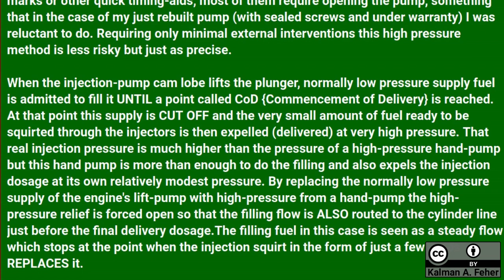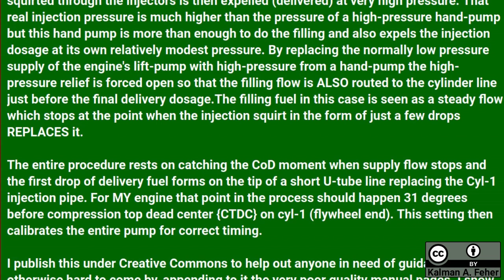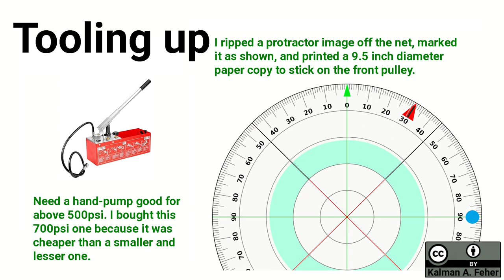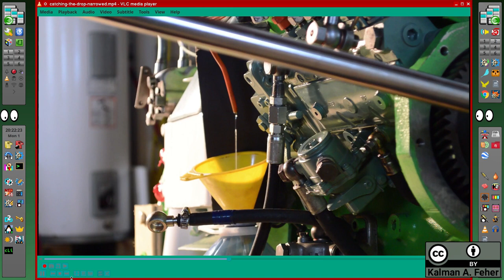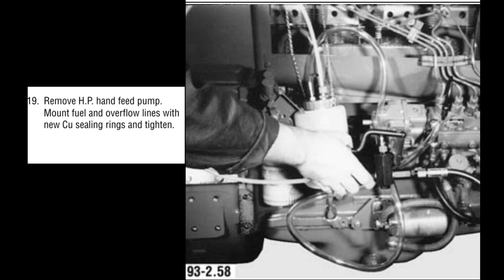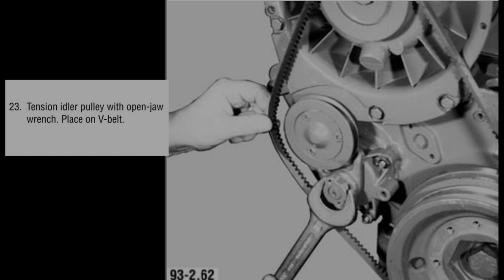Drip-Timing a Bosch in-line injection pump on Deutz 912 engines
When no onboard timig aids avail, such as TDC pins or CTDC cam markings, then this drip-timing method is a good bet. The video shows how I did it, you do it the way you like and at your own risk. It is Creative-Commons-A so you may distribute it.